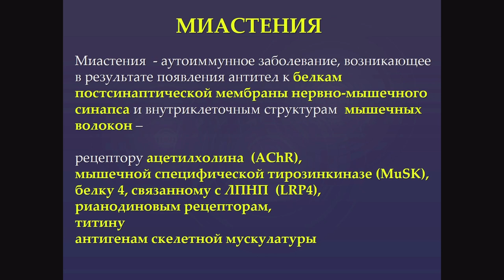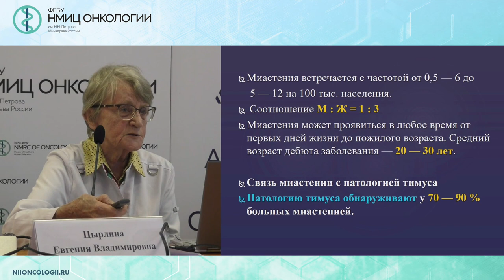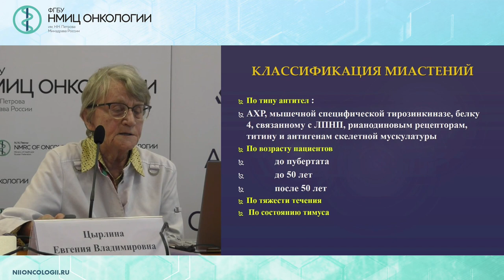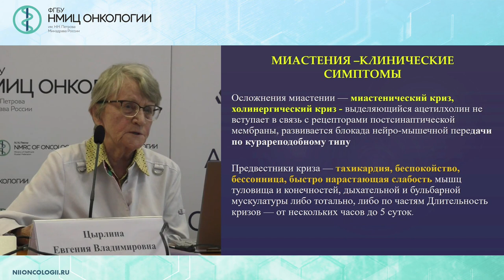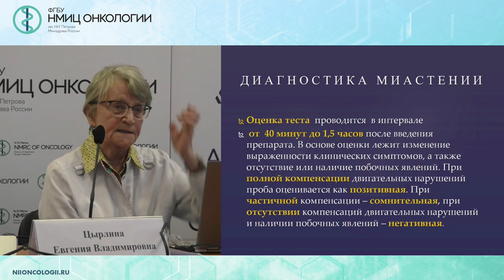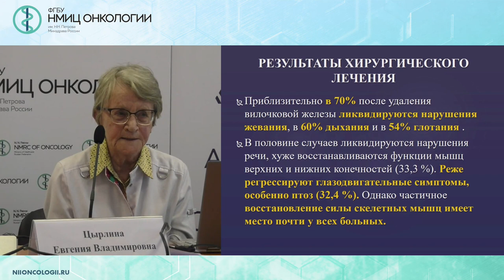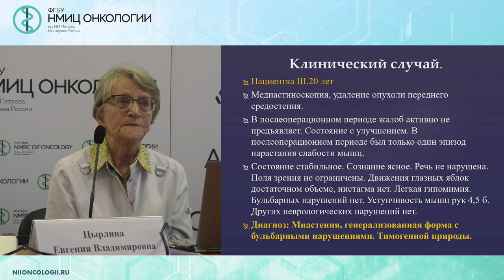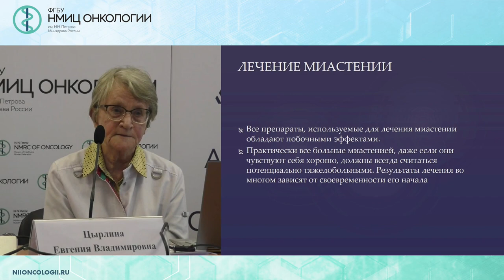Миастения – диагностика, терапия, подготовка к операции тимэктомии, послеоперационное ведение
Цырлина Евгения Владимировна – к.м.н., врач-эндокринолог ФГБУ «НМИЦ онкологии им. Н.Н. Петрова» Минздрава России, Санкт-Петербург

Вебинар «Современное состояние диагностики и лечения опухолей вилочковой железы»